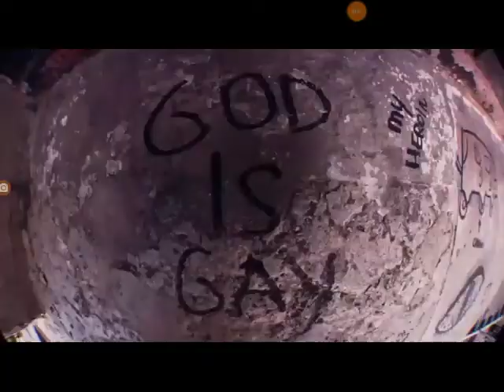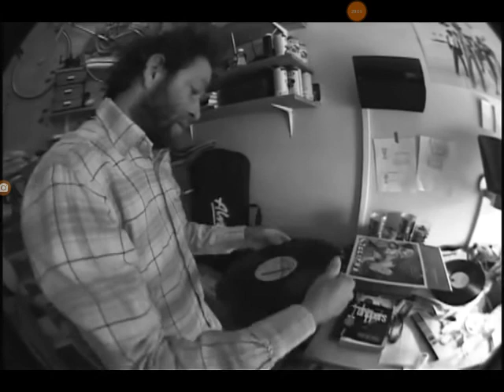Bill strobeck compilation.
what else did you expect